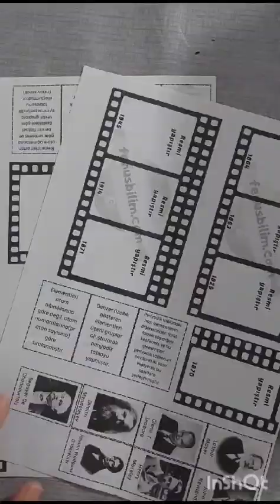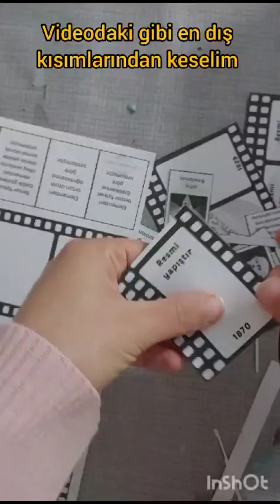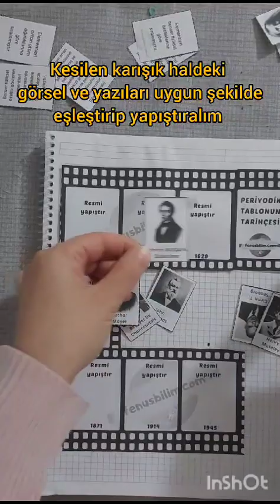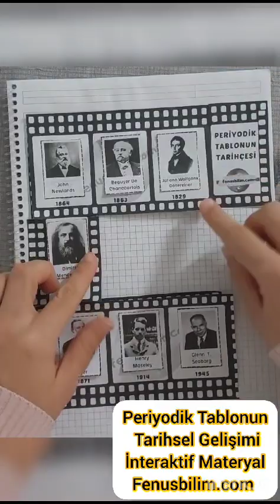Periyodik Tablonun Tarihsel Gelişimi İnteraktif Materyali Yapılışı fenusbilim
8.Sınıf Periyodik Tablonun Tarihsel Gelişimi İnteraktif Materyali Yapılışı fenusbilim  interaktif materyal sitemize eklenmiştir. Eğlenceli konu tekrarları için ücretsiz üyeliksiz direk indirip derslerinizde kullanabilirsiniz
Dosya dokümanına aşağıdaki linkten indirebilirsiniz